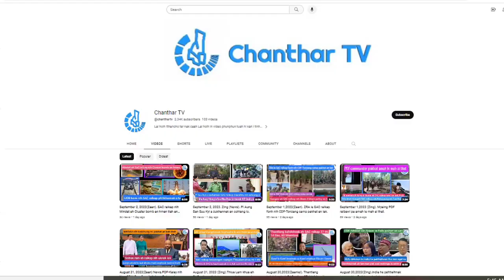Nov 8, Zaan: Chin ralkap 3 nunnak liam. Min Aung Hlaing nih lehrulhnak tuah a timh.